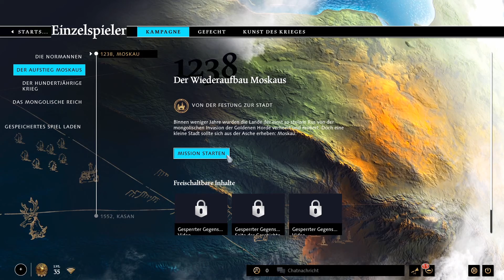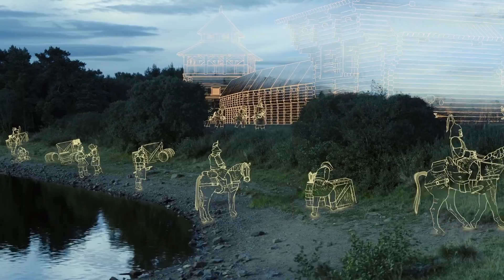👑 AGE OF EMPIRES 4 - Der Wiederaufbau Moskaus [Folge 28] - Russische Kampagne (SCHWER) ⚔️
🔹🔹🔹 SCHOTTENLORD 🔹🔹🔹

Hey Leute, in der heutigen 28. Folge von Age of Empires 4 spiele ich endlich Russland. Ich kann nun wieder richtige Mauern und Felder bauen und es macht so unendlich viel mehr Spaß als die Mongolen. Nie wieder spiele ich diese Nation! Die russische Mission hingegen beginnt so spannend und bringt einen direkt hinein in das tolle Gefühl, eine eigene Stadt am Leben zu erhalten und später einmal ein großes Imperium daraus erschaffen zu können.

⌚TIMESTAMPS⌚
0:00 Einleitung
0:24 Dokumentation
3:25 Prolog
3:46 Erschießt sie!
4:54 Löscht die Feuer
6:17 Der Wiederaufbau
12:47 Der Kreml
15:40 Verteidigungsring
20:29 Sie kommen!
27:37 Schlusswort

🎵 Musikrechte:
➔ Age of Empires 4 Ingame-Songs
Title: Village Consort
Genre: Country & Folk
Mood: Dramatic

☎️ INFOS ZUM KANAL-CHAT 🔴
Wenn du mal mit mir quatschen willst, findest du hier den Link zu meinem Kanal-Chat. Ich erzähle hier von derzeitigen Projekten und meine neuste Nachricht pinne ich dann täglich oben an. Schau doch einfach mal bei mir vorbei

📬 INFOS ÜBER MEINEN KANAL 🔵
Mein Kanal richtet sich an alle, die sich für viele unterschiedliche Spiele interessieren und auch mal etwas Neues kennenlernen möchten. Ich lade besonders gerne Videos über Spiele aus den Bereichen Strategie, Survival, Aufbau, Horror, Steampunk, Antike und Mittelalter hoch.

📆 INFOS ZU MEINER UPLOAD-PLANUNG 🟢
Die aktuellen Tage und genauen Uhrzeiten findest du in meiner Kanalinfo. Ich versuche jede Woche mehrere neue Videos hochzuladen. Dabei gibt es eine Mischung aus Let's Plays und thematischen Videos.

📑 INFOS ZU MEINEN PLAYLISTEN 🟡
Gerne kannst du auch meine verschiedenen Playlisten besuchen. Dort gibt es immer noch mehr Informationen im ersten Video einer jeden Playlist zu den dortigen Inhalten.